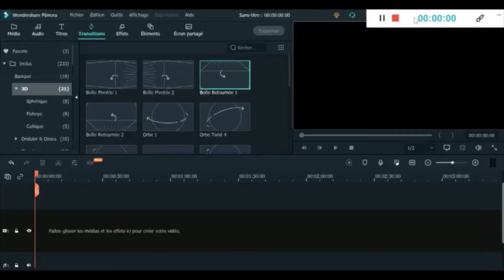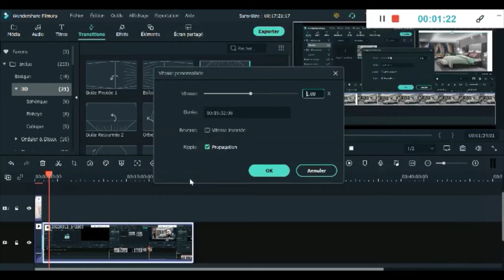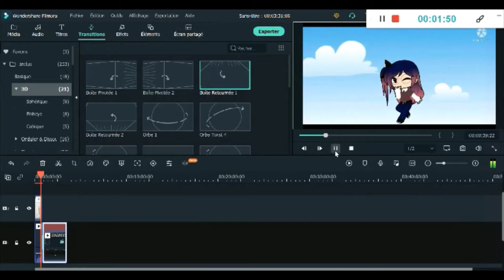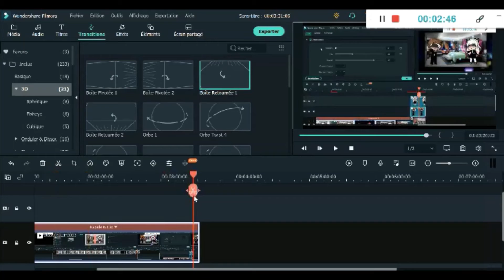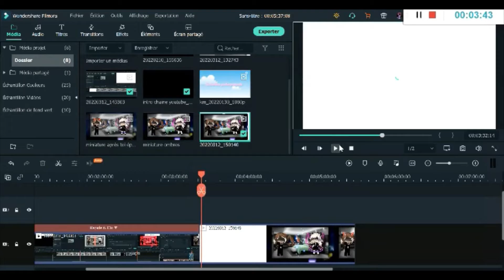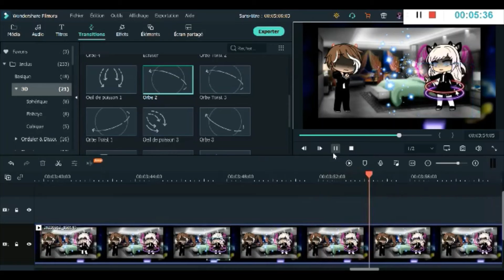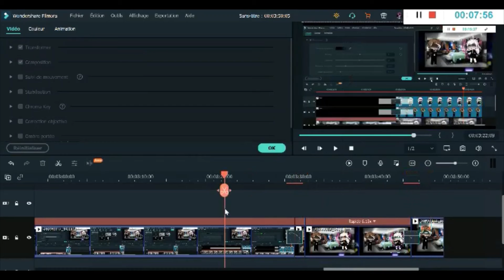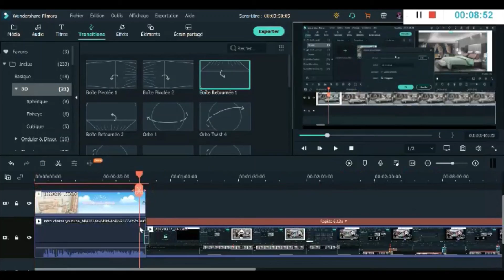miniature GCMM 2 "Après toi"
cc voici comment je monte une miniature, j'ai prit l'exemple de la prochaine miniature de mon GCMM "après toi" (attention spoil)
j'ai prit le temps de monter sous forme de vidéo